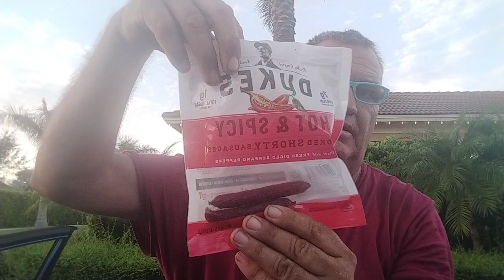I speak my mind